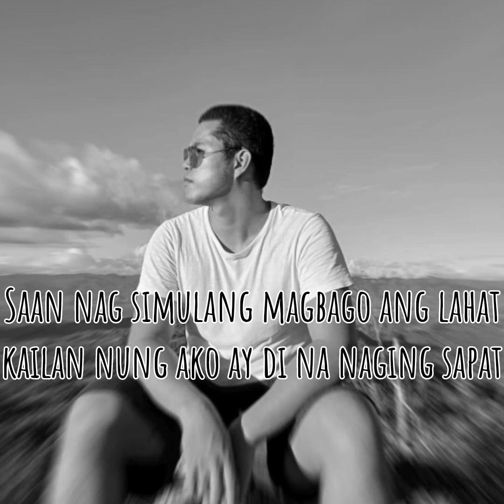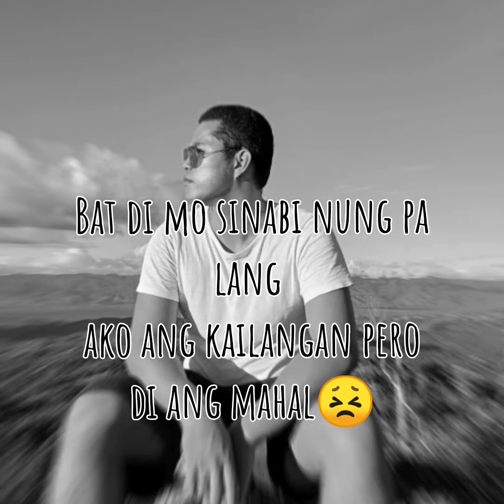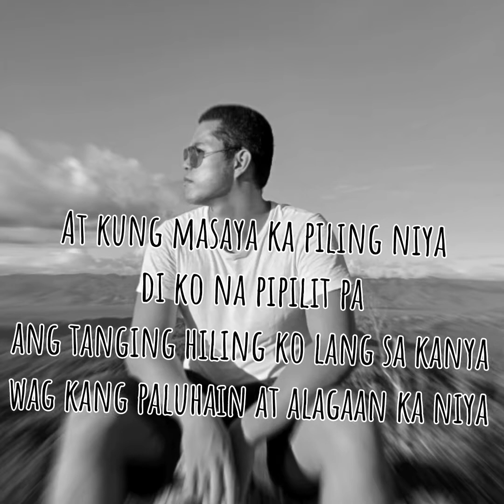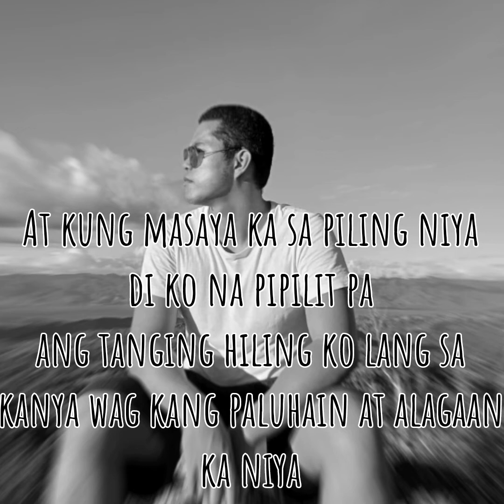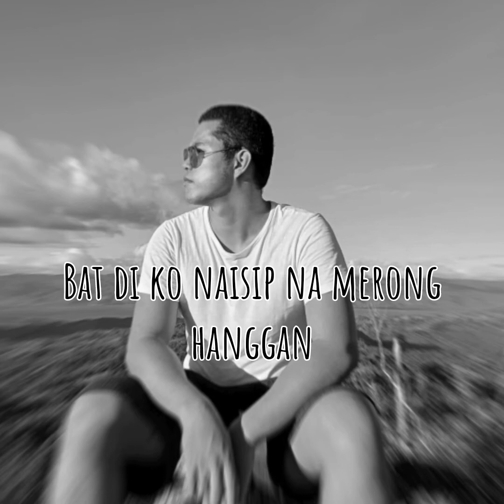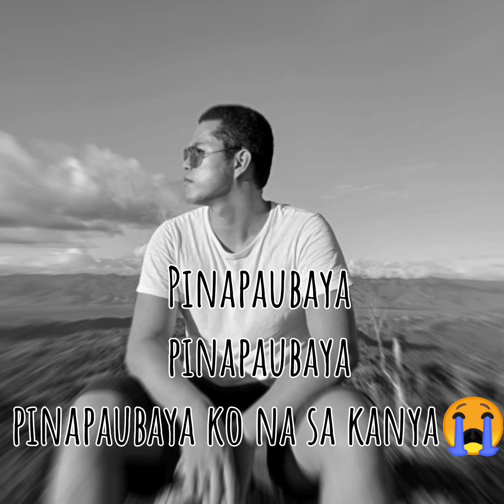"Paubaya" Moira Dela Torre Song Cover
Here is my Halloween treat to you guys😊
I know this song cause so much pain to everyone 😣
This song entitled "PAUBAYA" by Moira Dela Torre